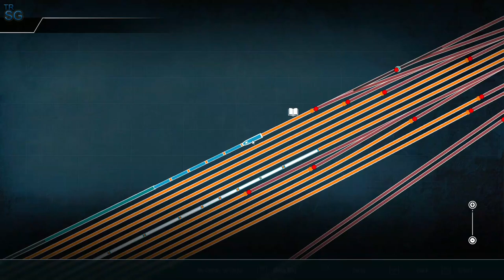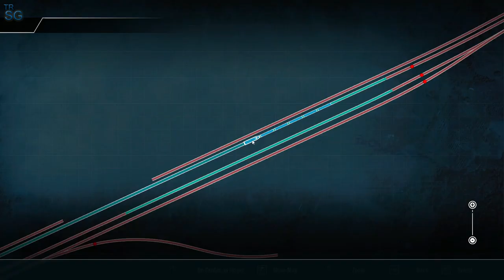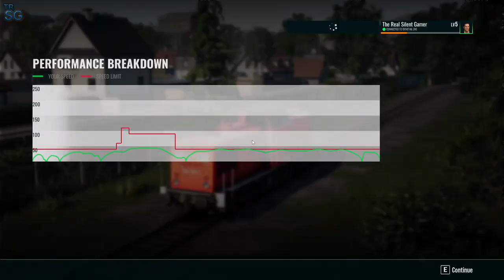Train Sim World 4 - Hauling Freight Wagons with DB BR 204 Diesel Locomotive - Main-Spessart Bahn! #2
In this video we will continue with my new series with Train Sim World 4! After doing the training part it's time for our first scenario! We must deliver freight wagons to Habenbahnhof Yard in the DB BR 204 diesel locomotive!